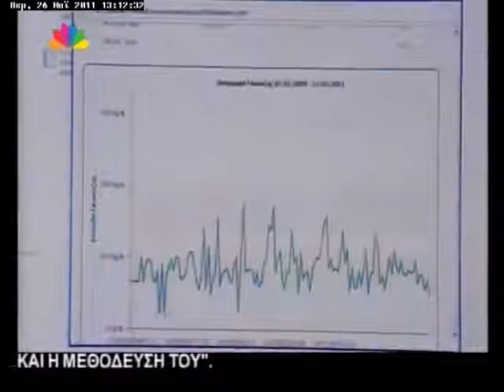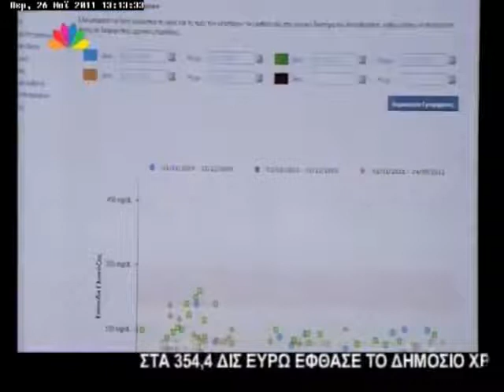Τηλεδιαχείριση Σακχαρώδους Διαβήτη - STAR Channel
Δρ. Ι. Ντούπης Ειδικός Παθολόγος Διαβητολόγος Ιατρικού Παλαιού Φαλήρου - Σακχαρώδης Διαβήτης, Διατροφή, Δραστηριότητα, Ρύθμιση Σακχάρου, Τηλεδιαχείριση ασθενών με σακχαρώδη διαβήτη